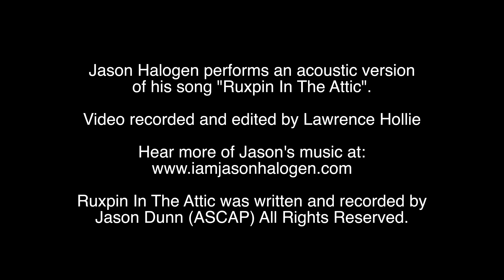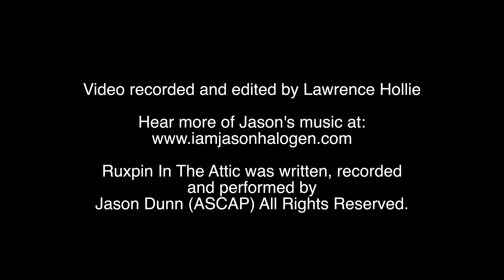Ruxpin in the Attic (Solo acoustic) - Jason Halogen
Debut solo record "Disasterpiece Theatre" now available worldwide!

Acoustic sneak preview of an upcoming full-on studio track. Hope you enjoy. for more music and video.